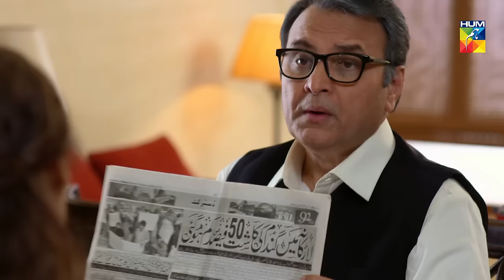Khaas Episode #01 HUM TV Drama 17 April 2019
Khaas Episode #01 HD Full Official video - 17 April 2019 at Hum TV official YouTube channel.

Khaas latest Episode #01 Full HD - Khaas is a latest drama serial by Hum TV and HUM TV Dramas are well-known for its quality in Pakistani Drama & Entertainment production. Today Hum TV is broadcasting the Episode #01 of Khaas. Khaas Episode #01 Full in HD Quality 17 April 2019 at Hum TV official YouTube channel. Enjoy official Hum TV Drama with best dramatic scene, sound and surprise.

Starring
Ali Rehman, Sanam Baloch, Amna Wajahat, Behroz Sabzwari, Haroon Shahid, Lubna Aslam, Sonia Nazir, Mashal Tariq Khan, Asma Kashif, Danish Wakeel, Sajida Syed, Leyla Zuberi, Khalid Anam & others.

Directed By
Danish Nawaz

Written By
Sarwat Nazeer